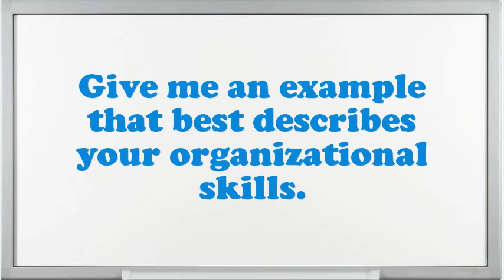Curator Museum interview questions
Interview Questions for Curator Museum.What strategic plan did you have as an Curator Museum?What would be your leading endowment as an Curator Museum job?What are the potentials of an elegant Curator Museum?In your Curator Museum Chef job did you feel you improved agreeably?Example when you went above and beyond the call of duty.